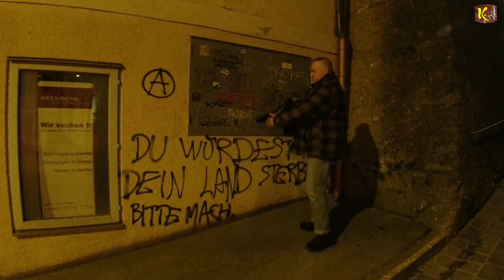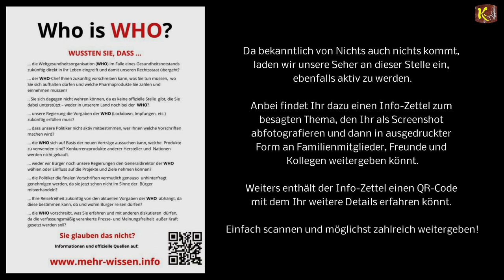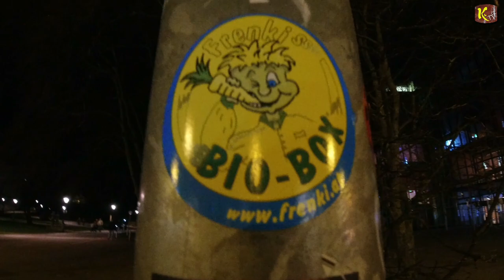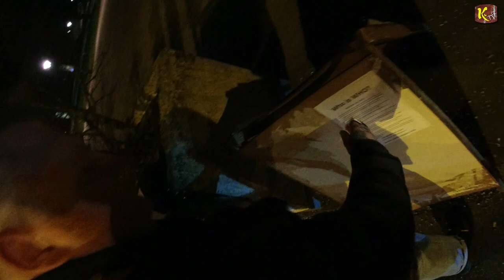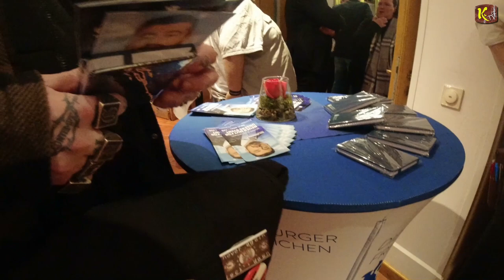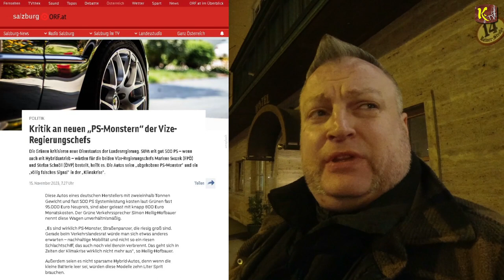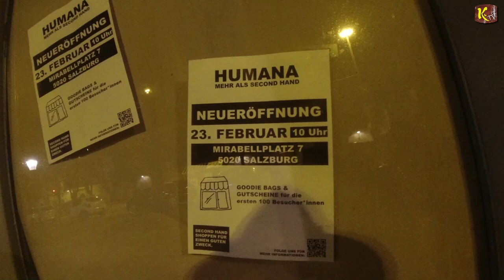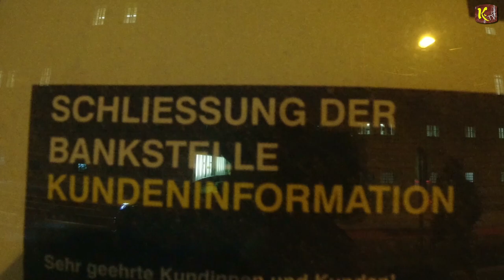FPÖ-Wahlkampfauftakt in Salzburg...Mut zu protziger Location, aber keine Stellungnahmen - 09.02.2024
Der Krieg ist verloren, aber die EU überweist weitere 50 Milliarden Euro für das sinnlose Sterben!

I
I
I
V